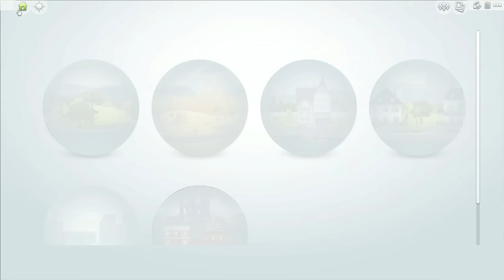Game-Mas 2016 - The Sims 4 - Świąteczna Misja Anielki #1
Hejo hejo ^^

Pamiętaj, że w Opisie można znaleźć wiele cennych informacji! ♥

Steam (konto mam wspólnie z Mężem, dlatego nie przyjmuję do znajomych osób których nie znam)
Origin: Gingerr92 (z powodu maksymalnej ilości znajomych na Origin nie mogę już przyjmować nowych zaproszeń)

► Anielkę możecie znaleźć w Galerii poprzez tworzymysimy lub gingerovayt lub znajdując moje konto, nick powyżej ;)

 ► Moje Dodatki do The Sims 4:
Witaj w pracy
Spotkajmy się
Wytworne przyjęcie
Perfekcyjne patio
Kuchnia na wypasie
Upiorności
Kino domowe
Romantyczny ogród
Zjedzmy na mieście
Pokój dzieciaków
Zabawa na podwórku
Miejskie życie

 ► Intro: "Another Christmas With You Gone (Instrumental Version)" - Henrik Nagy

 ► Outro: "Home For Christmas 5" - Magnus Ringblom

Od początku istnienia tego kanału zależy mi na porządku i kulturze w komentarzach, dlatego też wszystkich obowiązuje poniższy Regulamin.

♦ Komentarze zawierające słowa "pierwszy", "drugi" itd. są usuwane, gdyż tworzą spam i są przedmiotem niepotrzebnych dyskusji.
♦ Pytania "kto ogląda w [rok]?" są usuwane z w/w powodu.
♦ Pytania "kiedy [tytuł jakiejś gry]?" są usuwane, a ich Autorzy blokowani na stałe. Zwykle nie podaję konkretnych dat publikacji odcinków i nie sądzę, abym kiedykowiek to zmieniła. Jeśli wiem, kiedy pojawi się odcinek z danej gry informuję o tym na Facebooku bądź wspominam o tym w filmach, a jeśli planuję przerwę w seriach nagrywam Audiolog i/lub wspominam o tym na Facebooku.
♦ Komentarze napisane w całości wielkimi literami są usuwane.
♦ Komentarze wulgarne, obrażające mnie lub moich Widzów są usuwane, a ich Autorzy blokowani na stałe.
♦ Komentarze zawierające tylko i wyłącznie reklamy własnych kanałów są usuwane. Jeśli są wklejane pod wieloma filmami, Autorzy takich reklam są blokowani na stałe.